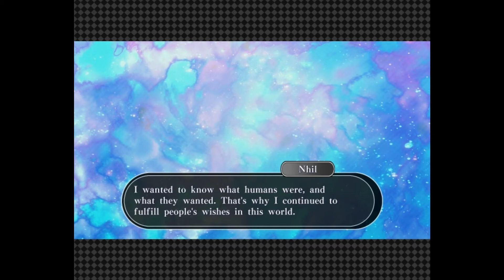Amnesia: Memories Joker World [Ukyo] Good End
Meet Ukyo your boyfriend in the Joker World of Amnesia: Memories!